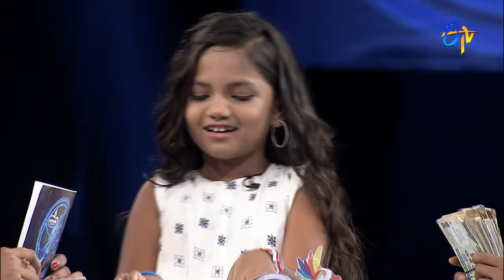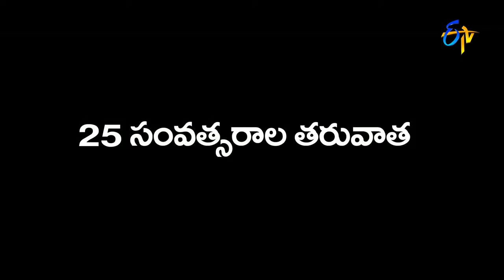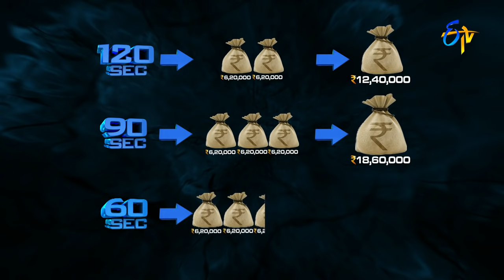Genes | 21st October 2017| Full Episode | Naresh| Vinni | Yodha | ETV Telugu